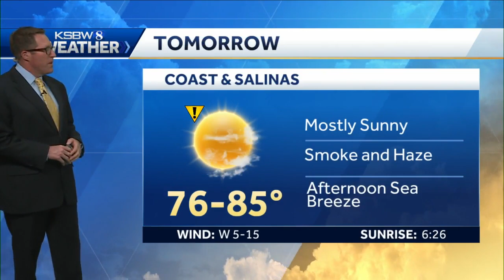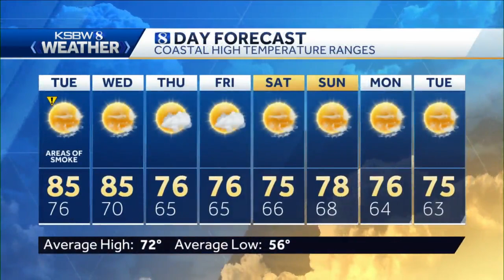Monday p.m KSBW Weather Forecast 08.17.20